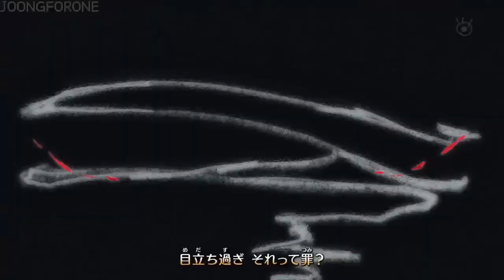FISHMAN ISLAND REMASTER OP [Straw Hat crew Edited special ver.]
FISH-MAN ISLAND REMASTER OP
Straw Hat crew ver. 😍